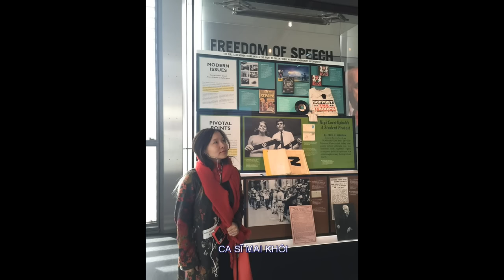LÝ GIẢI VÀ TƯ TƯỞNG CỦA CA SĨ MAI KHÔI, VỀ VIỆC HẠ NHỤC CỜ VÀNG TẠI WASHINGTON DC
Kính thưa quý đồng hương, sau đây là bài viết lý giải, biện minh và tư tưởng của cô ca sĩ Mai Khôi về việc cô ta đã hạ nhục lá cờ vàng ra sao. Sẵn đây chúng tôi cũng mong SBTN và ban tổ chức show ca nhạc này hãy đọc cho kỹ phần cuối để nghe cho rõ cô ta đã chẳng những miệt thị cờ vàng, chửi thẳng vào mặt của ban tổ chức show và còn mạ lỵ luôn cả cái chế độ VNCH kém cỏi ra làm sao: "Tôi không thích cờ vàng, cũng không thích cờ đỏ, nếu được chọn, tôi thích cờ hồng-màu của yêu thương. Kệ tui chớ!! Đó là về mặt thẩm mỹ. Còn về mặt lý, tôi không có lý do gì để thích cờ vàng, vì chính quyền của cờ vàng dù được trang bị đầy đủ vũ khí bom mìn tối tân nhất thế giới, vẫn để mất nước, để cho lớp trẻ chúng tôi, những người bị rơi vào cảnh buộc phải ở lại, không thể đi đâu được, phải chịu những hậu quả thiếu tự do, thiếu giáo dục như bây giờ. Mấy người đi được nước ngoài rồi thì sướng rồi, muốn nói gì thì nói." Sáng con mắt ra hết chưa???